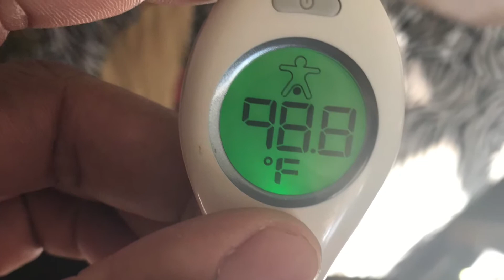DAY 58 MINK’S PITBULL PREGNANCY (98.8)